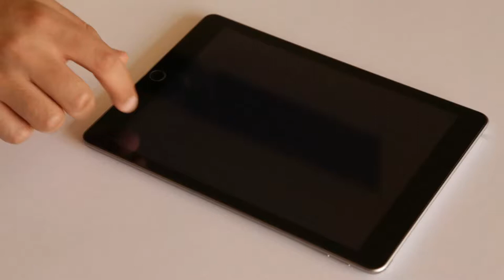Tapophone Game - Music: Bare Necessities - English Country Dance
Gameplay of the song Bare Necessities on Tapophone